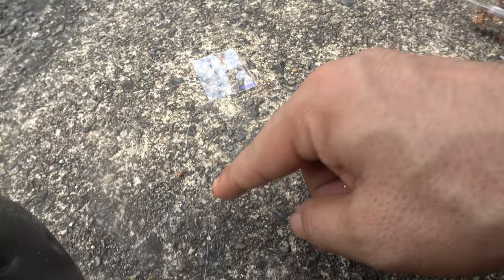日本海で投げ釣りしたら、とんでもないカニが釣れてしまった・・・・・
魚介類研究家、そして、海釣り研究家の高橋魚紳です。レモンとミカンが、キス釣りをしてくれました。色んな種類のカニが捕獲できました。魚釣りと、日本の海と、ガサガサが大好きなんだよお。